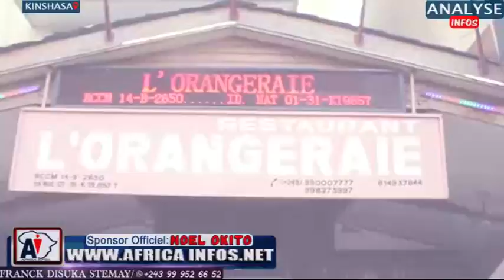URGENT: WERRASON A LANDI MARTIN FAYULU NA ? AZO KENDE COUR CONSTITUNIONELLE EZA DROIT NA YE...